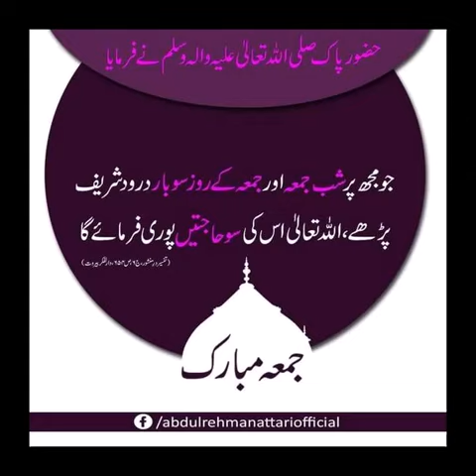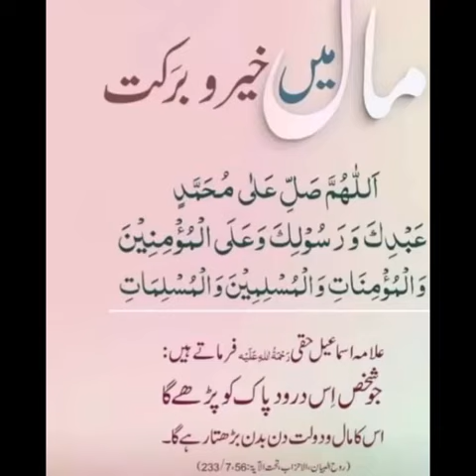Ya nabi Ya nabi short naat